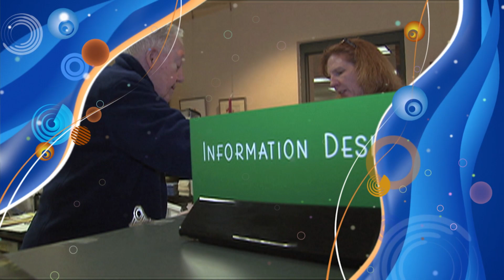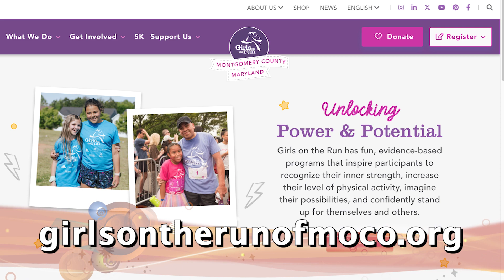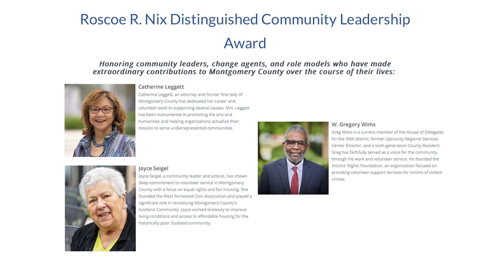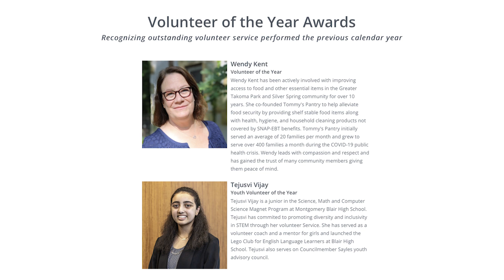Make A Difference 389 June 2024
Sandy Smith hosts Make A Difference - the show about how volunteers are making a difference every day in Montgomery County. On this episode we talk with  Lauren Barbera, Associate Program Director of “Girls on the Run of Montgomery County”.